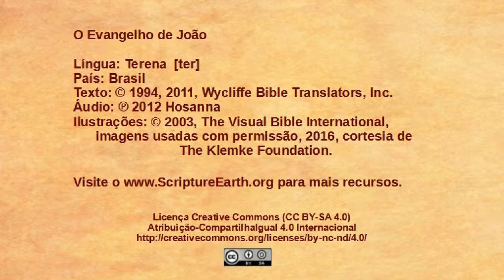Terena – John 6:1-15 - Jesus feeds a multitude [ter]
Scripture Videos from the Gospel of John in Terena of Brazil. [ter]